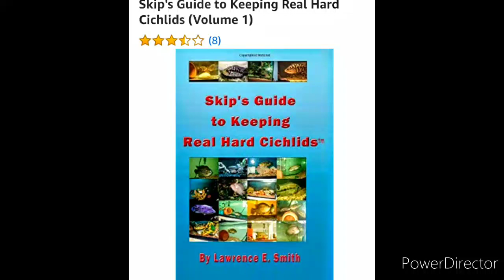( Must See!!! ) Cautionary message about Glass-banging Fish